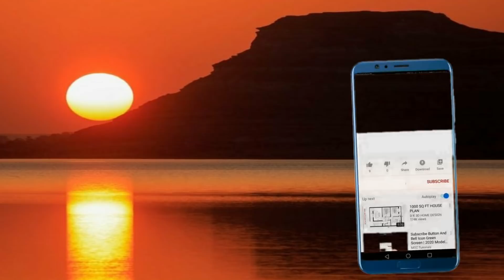ኣደ ቅንፍዝ...!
Alena Media TV is one of the most popular Eritrean YouTube channels, daily increasing number of followers and subscribers. We broadcast on You Tube and Eutelsat a number of important topics with a particular focus on Eritrean, Tigrai war and Ethiopian politics and news.